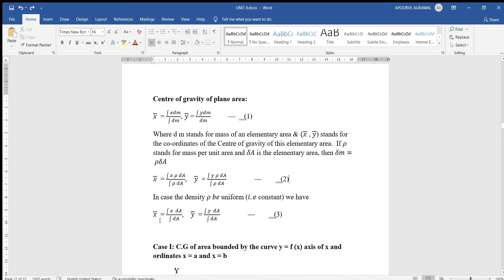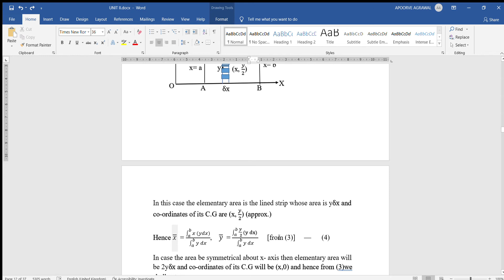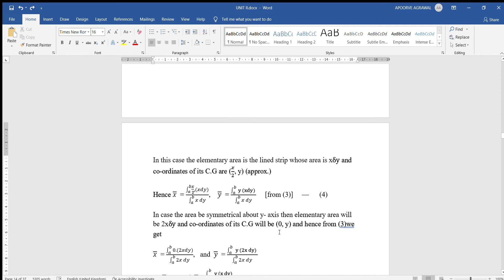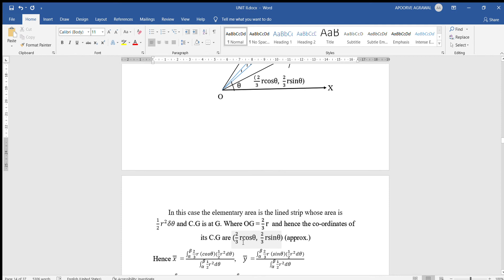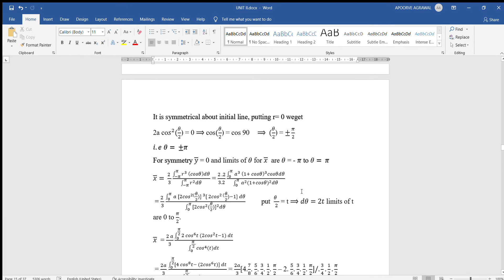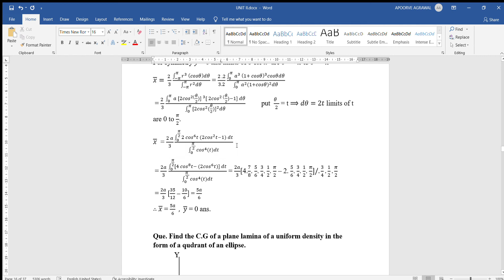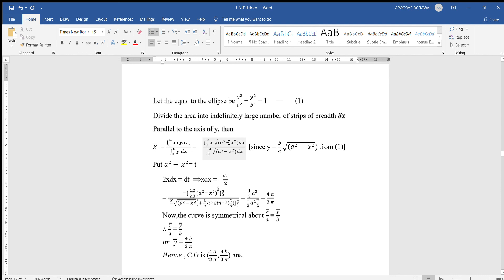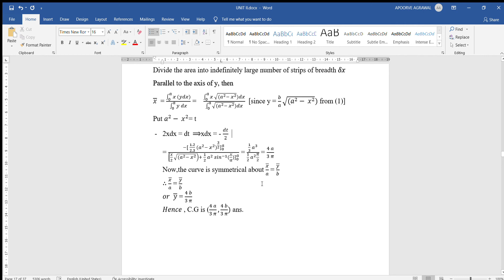B.Sc 3rd Sem | Paper III | Unit 1: C.G | Lecture-9